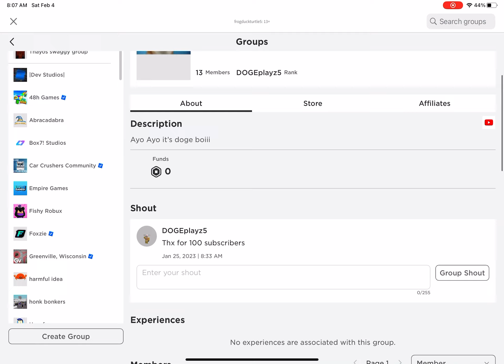My Roblox group